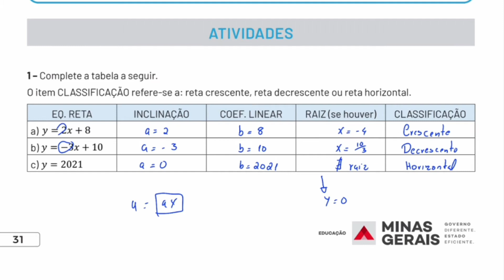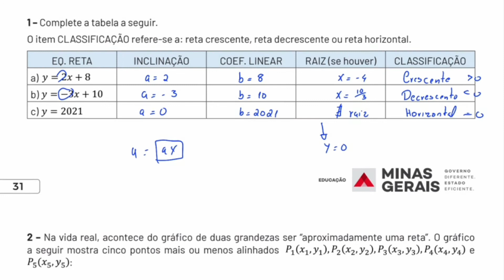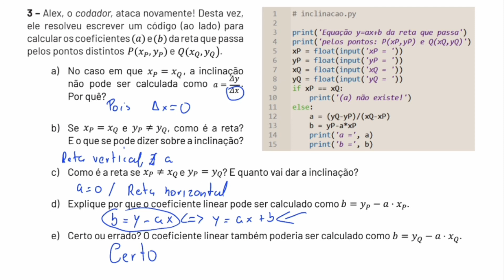Resolução Comentada | PET 2 Semana 2 l 2021 l 3º ano l Matemática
Vídeo com a explicação dos exercícios de MATEMÁTICA do Plano de Ensino Tutorado enviado pela Secretaria Estadual de Educação de Minas Gerais.

Se increva no canal, meta atual: 1k de inscritos! E